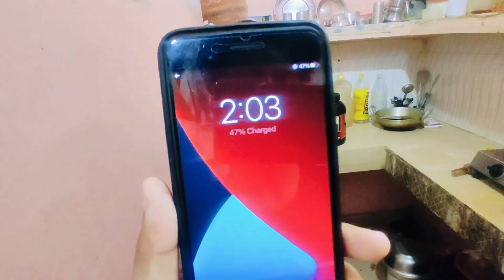Robby ko kya ho gya 🙄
I hope aapko ye video achi lgi hogi,

If you like this video please press the like button & also share to all of your friends,